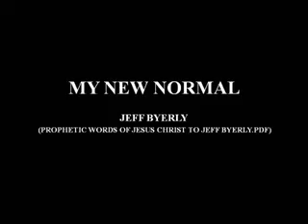MY NEW NORMAL Jeff Byerly